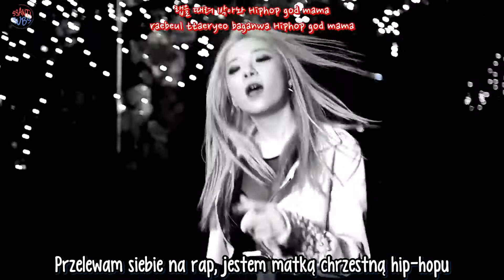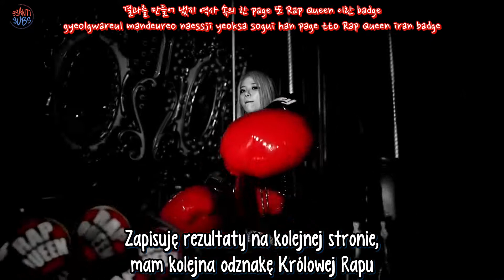Tymee - Cinderella [polskie napisy, polish subs / PL]